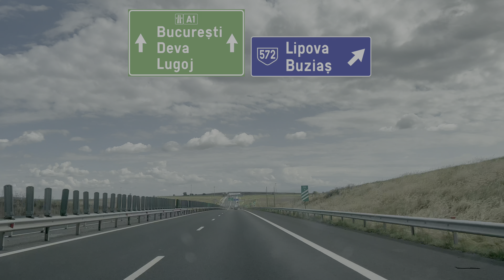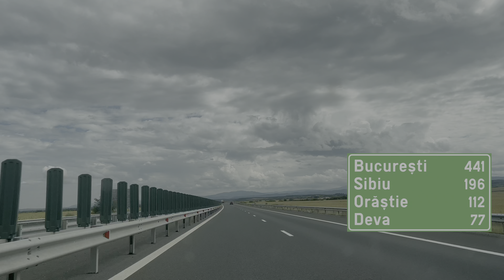Driving in Romania: Autostradă A1 from Timișoara to Margina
In this video you can ride along on Autostradă A1 from Timișoara to Margina in the West of Romania. The A1 is Romania's longest highway that runs from the Hungarian border near Arad in the West to Bucharest in the South / Southeast of the country. The highway is nearly finished with all remaining parts currently under construction until approximately 2027 / 2028.

This part of the A1 has existed a while longer as it was easier to build on mostly flat terrain. From Margina there is a short gap in the A1 which is currently under construction and is hopefully finished by 2026. For now traffic has to take the DN68A local road through a few towns before getting back on the A1. If you want to see what that looks like, feel free to check out the video

Driving route:

0:00 Intro & map
0:33 A1 Timișoara - Margina (DN68A)

Tracklist:

Cape and Town
Nydala
Smoke N’ Stuff
Almandine